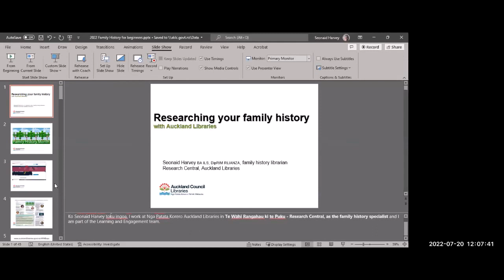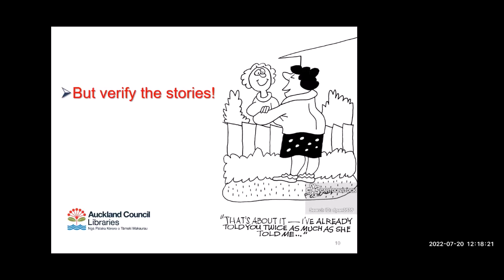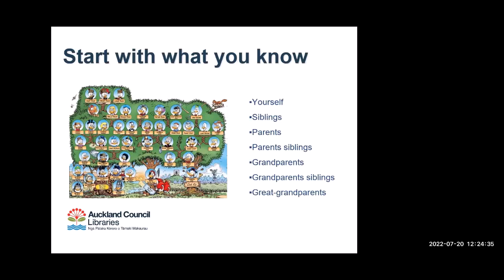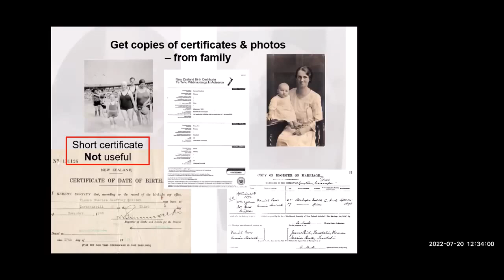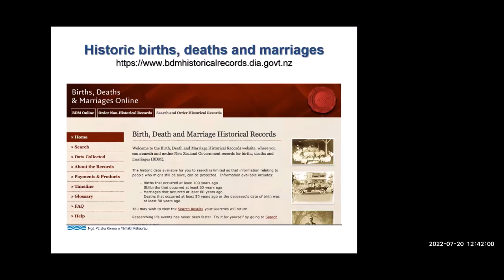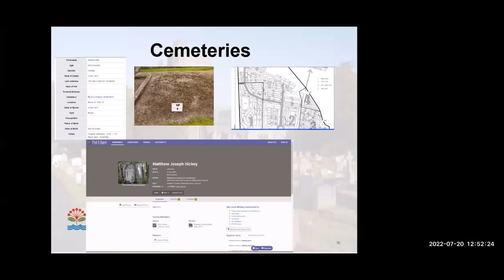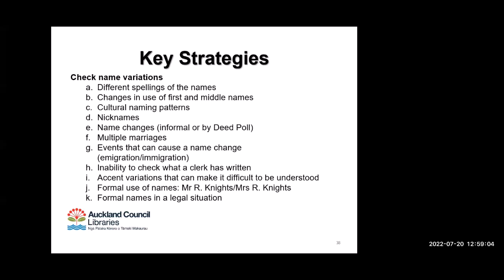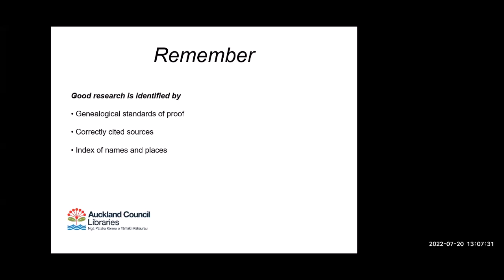Heritage Talks: Beginning your family history with Seonaid Harvey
Are you new to family research and looking for advice about where to start and which resources to use? Welcome to family history 101.

In this talk, Auckland Libraries’ family history librarian, Seonaid Harvey, introduces beginner researchers to the basics of family history and provides recommendations for websites, databases, and other records.

Presented at the Central City Library, Auckland, on 20 July 2022.